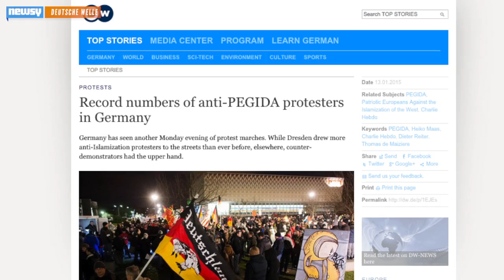Despite Unity Vigil, Germany Faces Internal Divisions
In the wake of a major rally for tolerance in Berlin, Angela Merkel is pushing for unity — but her coalition is already showing signs of division.